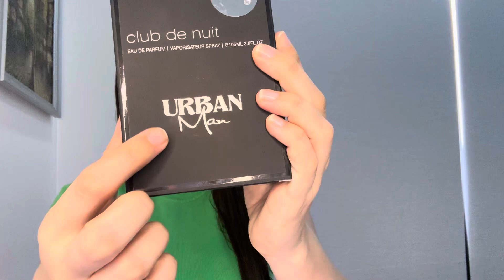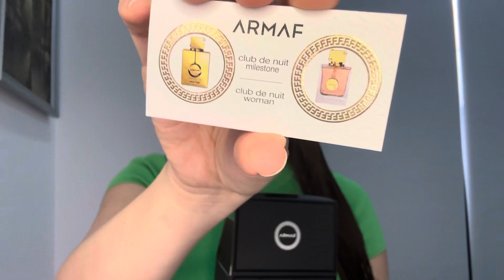ARMAF club de nuit urban man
Club de nuit URBAN MAN armaf